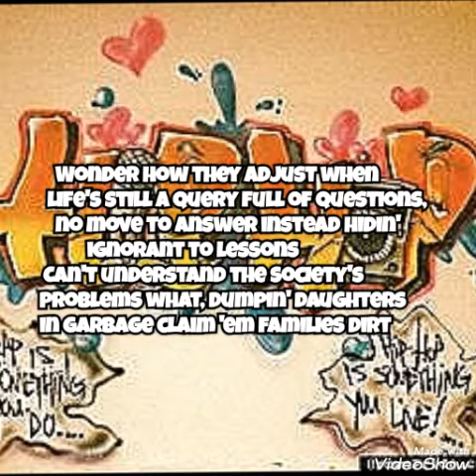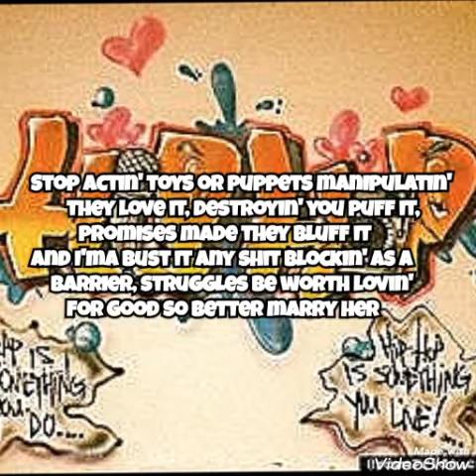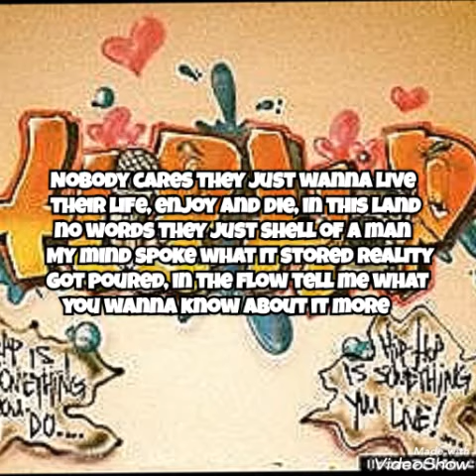Y'n'B- wanna know more?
God gave eyes to everybody yet they blind to facts💯💢🙌